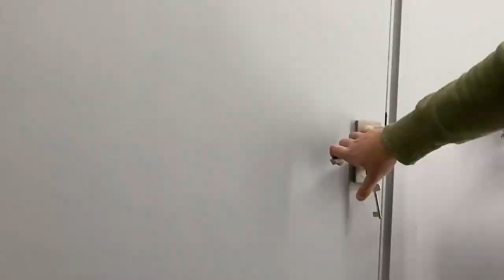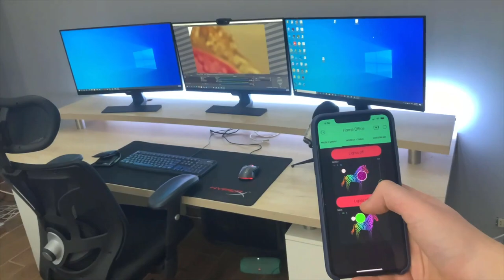Building the Perfect Home Office | Relaxing Timelapse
In this video, you will see a timelapse of the process of building a home office. The video shows the transformation of a bare room into a fully functional and stylish workspace. You will see all the steps involved in building a home office, from planning and design to construction and finishing touches. The video covers everything from framing and electrical work to installing windows and doors, as well as adding shelving and other storage solutions. Whether you are an experienced builder or just starting out, this video is sure to provide valuable insights and inspiration for creating your own home office.

Our Project Supplies Recommendations:
Heavy Duty Drill
Cheaper Drill
158 Piece Tool Kit
39 Piece Tool Kit
Circular Saw with Single Beam